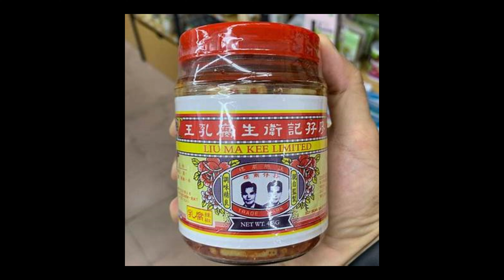【百年廖孖記腐乳王】廖孖記受壓執笠，老用家自然心悒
舊時生活甚艱難
腐乳送飯又一餐
名牌腐乳廖孖記
百零年前已建基

價錢貴絕香港地
就係鍾情呢隻味
乜孢桿菌話超標
百年基業盡報銷

食安唔過人避忌
硬接呢招邊有say
食咗百年好地地
突然間話食壞你

久唔久食用一磚
相信唔會害子孫
廖孖記受壓執笠
老用家自然心悒